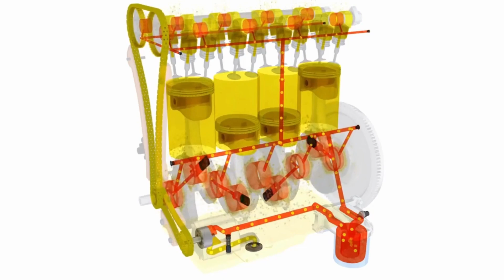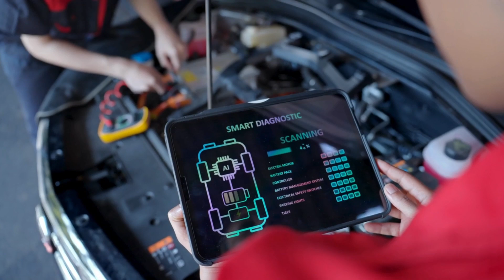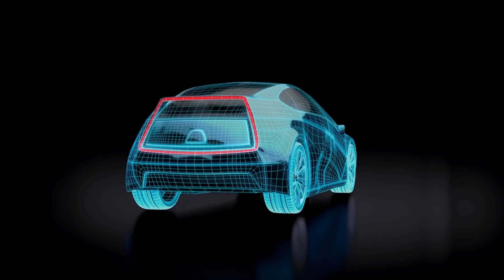GM CEO: This New Air Engine Will Shake The ENTIRE EV Industry!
While Tesla and BYD have been battling for EV supremacy, General Motors (GM) has been quietly working on something that could shake the foundations of the auto industry. In a surprising move, GM has unveiled a revolutionary zero-emission engine that doesn’t rely on traditional petrol-diesel or fully electric systems.

This isn’t just another upgrade—it’s a total redefinition of automotive technology. If successful, this innovation could make both EVs and internal combustion engines obsolete. Experts say this breakthrough could not only transform transportation but could also revolutionize the global energy sector.

Could GM become the third major force in the EV arms race? Is this the future of mobility?